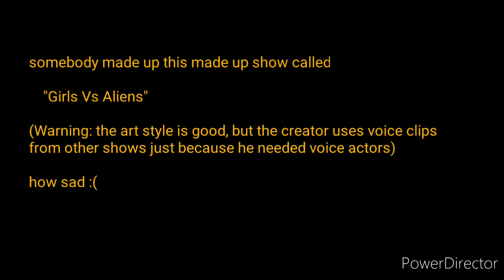the inspiration behind jackie